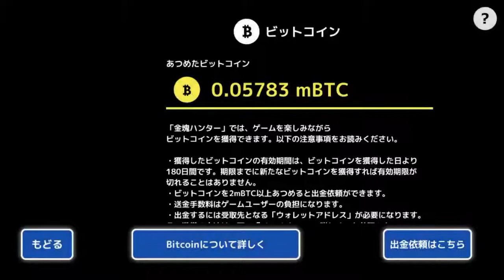【金塊ハンター】ビットコインが稼げるゲームやってみる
1日20円くらいか